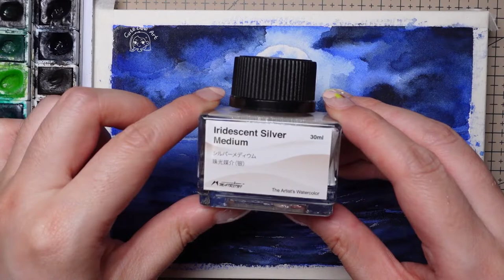Moonlit night watercolor painting| Draw with me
EASY  Watercolor Landscape
♥Easy watercolor ideas step by step
♥This is a video of painting an easy portrait. Hope you like it:)
♥ step by step watercolor painting for beginners easy
♥Don't wait, grab your paintbrush and paint with me!

♥material
1. Watercolor brushes---Black Velvet
I usually use three brushes, one is very soft for coloring, one is medium-sized for detail, and the small one is for the outline:)

2. Schmincke Horadam Aquarell Watercolor Pan

3.Arches Watercolor Blocks